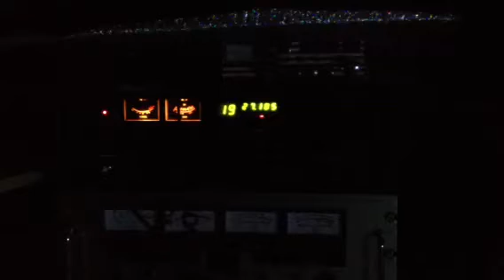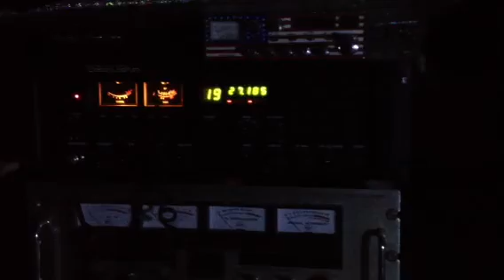CB Radio Video Gate, Near Temple TX with 195.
Video Gate Sunday 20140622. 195, Mr Clean. ,Gearbox. Near Temple TX.